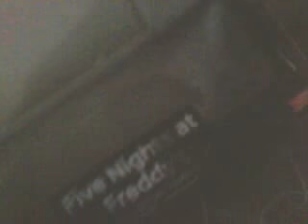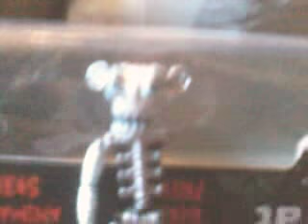It's time for FNaF